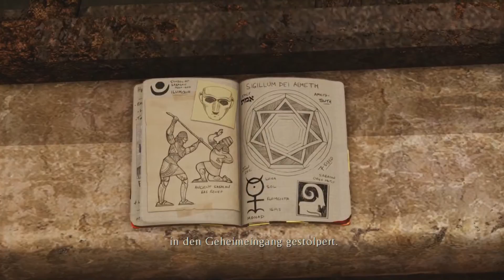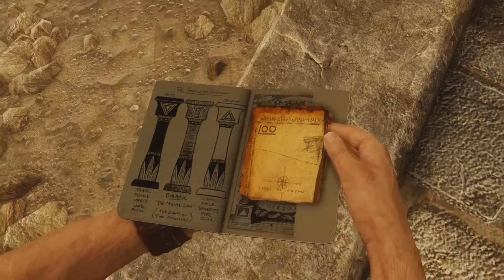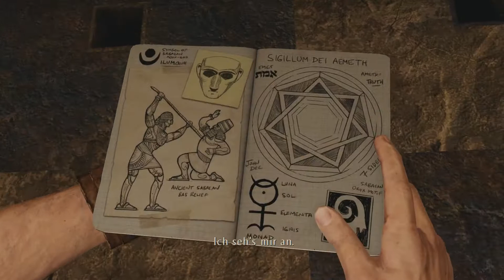[Single-LP] Uncharted Drakes Deception Remaster #11 - Historische Forschung [1080p60/PS4]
Nun kommen wir zum Höhepunkt der Uncharted Triologie, dem 3. Teil Drakes Deception Remaster in 1080p und fetten 60 fps. Ein Bestseller, also ein Muss für jeden PS Freund. Jeder sollte es mal gespielt haben, denn es ist echt hollywoodreif programmiert und macht viel spaß zu spielen. Auf die Plätze, fertig, los!!!

Wenn Euch das Spiel gefällt, holt es euch original und Untersützt die Entwickler!